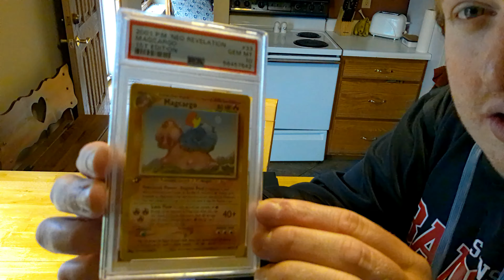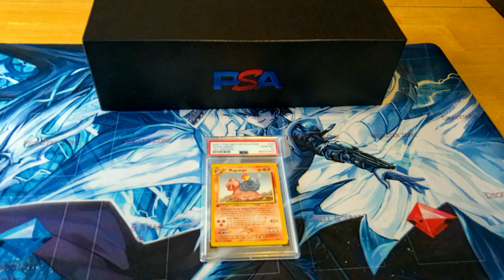Showing Off My PSA 10 1st Edition Magcargo Neo Revelation Pokemon Card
I am showing off my new PSA 10 1st edition cards that I have added to my collection. I am going to show all of these PSA cards and will explain a little bit about them too. I am showing off my first Pokemon PSA 10 1st Edition card which is a Magcargo from 2001 Neo Revelation No. 33. Enjoy!

Discussed Topics:
1. PSA 10 Cards
2. Showing PSA Cards
3. PSA Cards collection